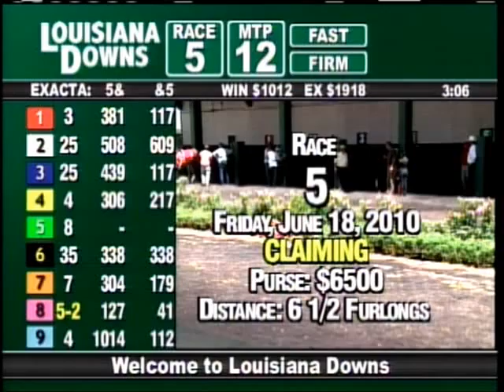LOUISIANA DOWNS June 18 2010 RACE 5.mpg